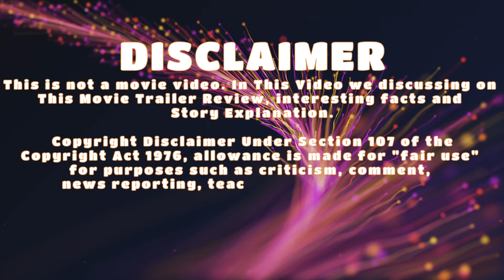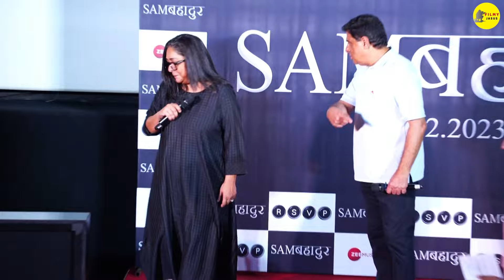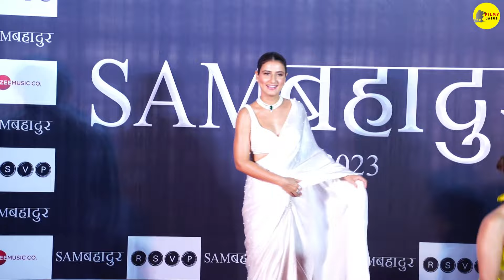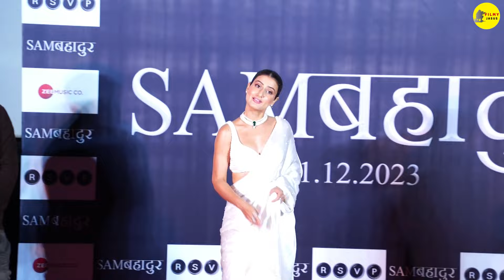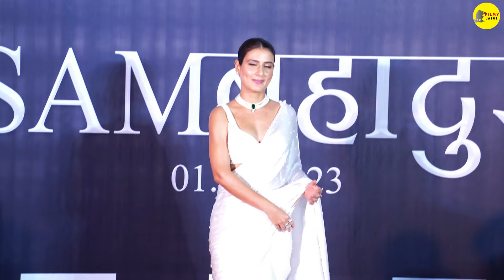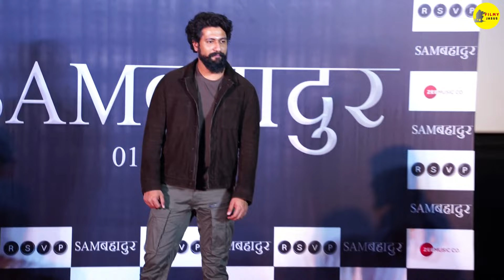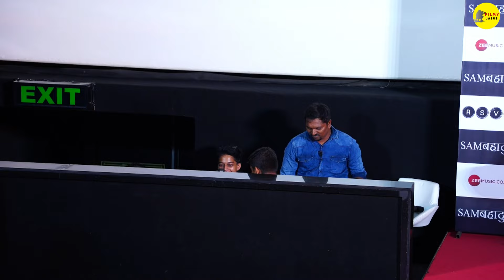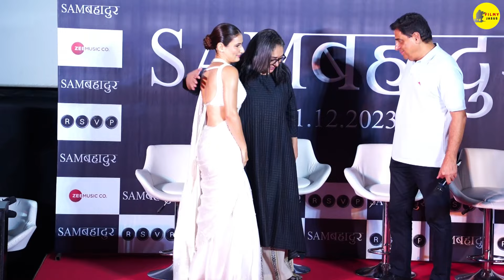Sam Bahadur Full HD Movie in Hindi : Teaser Review | Vicky Kaushal | Fatima Sana Shaikh | Sanya M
This is not a Movie. I have discussed         Movie facts, Satellite & OTT Details, Preproduction-Post Production & Filming Details, Budget & Worldwide Lifetime Box-Office Collection Details, deep story analysis & Explanation